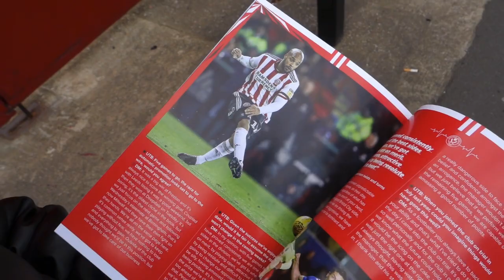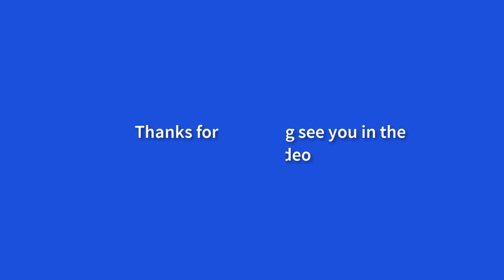Championship 2019 Sheff UTD v Millwall FC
WHAT A GAME! Can Sheffield Utd get promoted? A walk with Kiyan down at Bramhall Lane! Two teams battling at different ends of the Championship. Watch this very important game. NOT TO BE MISSED!